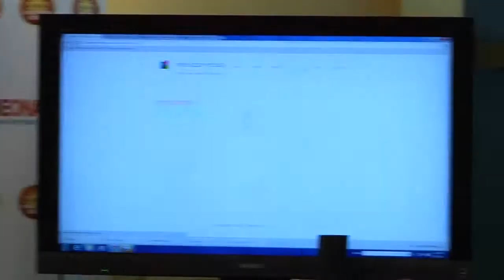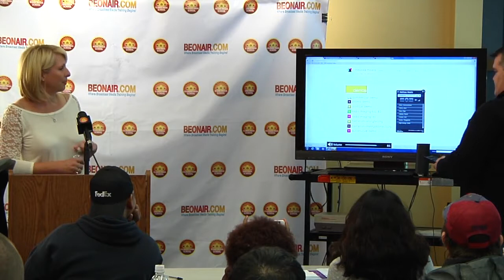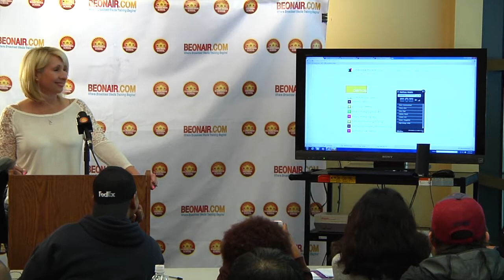Pro Voiceover Artist Melissa Moats on the do's and dont's of the industry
Becoming a pro in the voiceover world is a dream for many of our students. Bringing in guest speakers who can teach our students about niches like these is part of our program.